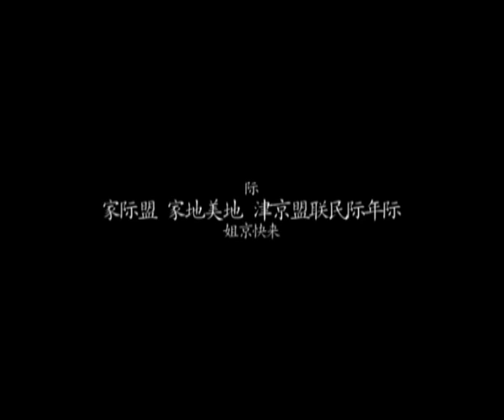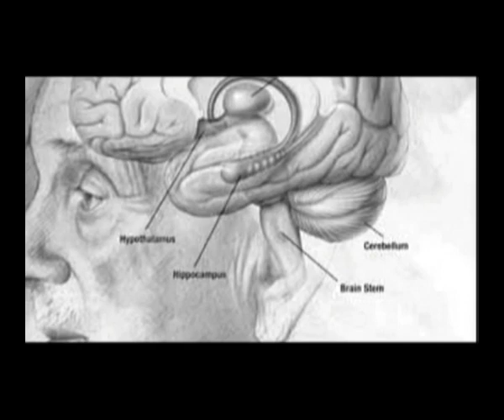On The Fringe 01.12 Part 3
On The Fringe Season 1 Episode 12
Featuring Mekaal Hasan and Atif Aslam.
Autmn 2005.

Created by: Fasi Zaka and Zeeshan Parwez
for Indus Music